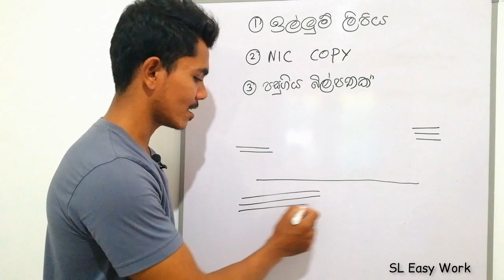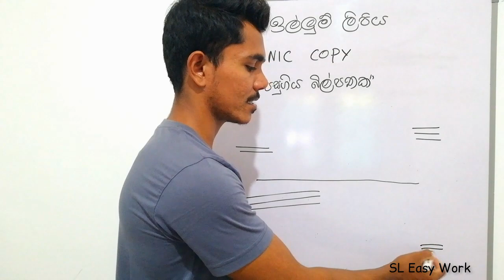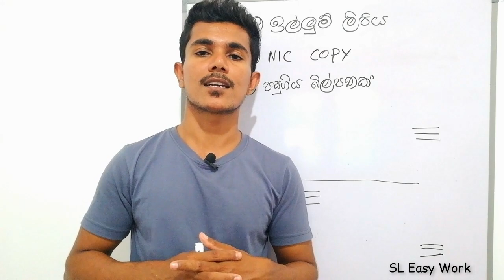Home electricity meter | how to shift electricity meter in sinhala - CEB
This video about Home electricity meter | how to shift electricity meter in sinhala

Application for Shifting Electric Meter from One Place to Another
Shifting Electric Meter from other place

විදුලිය
විදුලි මීටරය තියන තැන වෙනස් කිරීම